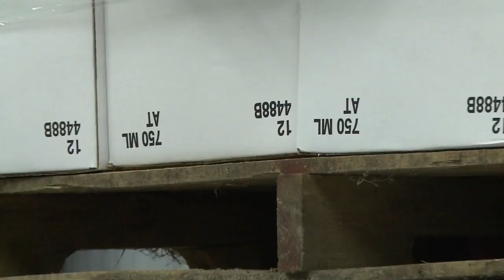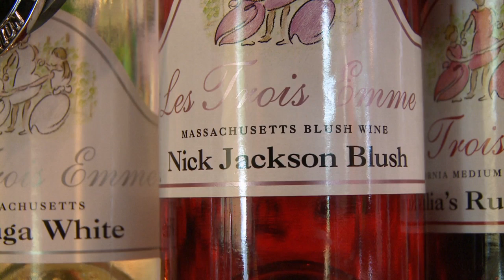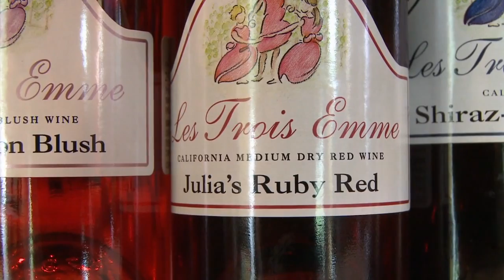How Scotch Tape and Pumpkins Built a Winery in The Berkshires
By the time Wayne and Mary Jane Eline opened Les Trois Emme Winery in 2003, the couple had been cultivating a small vineyard and producing high quality wine for several years. The Elines saw the creation of a winery as an extension of their passion and a comfortable way to ease into retirement. Well, they got the first part right... Le Trois Emme is now one of the most popular wineries in Massachusetts, and the Elines are busier than ever.

Over the years, Les Trois Emme had become recognized and lauded for many of its wines - particularly their reds. However, the introduction of Stingy Jack Pumpkin Wine became a lightning rod for the growth and popularity of the winery. In just a few short years, the winery went from producing a few hundred cases of wine to nearly 4000, and it was Stingy Jack that led the way.

In this segment, learn more about Stingy Jack Pumpkin and a few of the other wines Les Trois Emme produces, how Scotch tape played an important role in the naming of the winery, and see why rapid growth means bottles and red wine barrels have to compete for ceiling space...